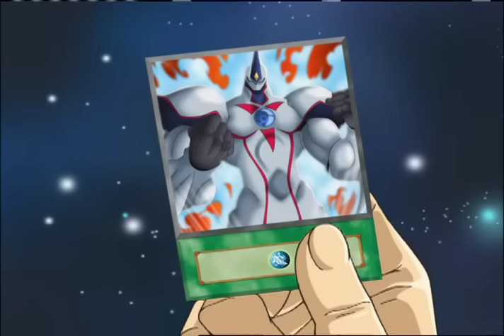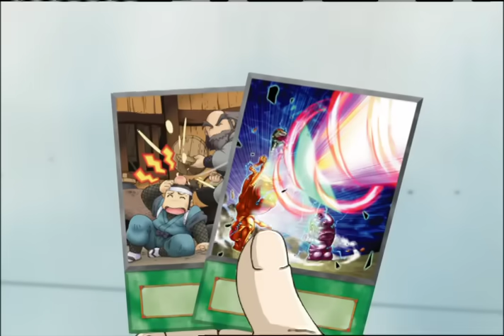Yu-Gi-Oh! GX 2x52 (El Futuro Cambia) LAS dub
El futuro se ve sombrío cuando la Luz de la Destrucción continúa abrumando a Jaden y un satélite de lavado de cerebro apuntando hacia la Tierra es activado.